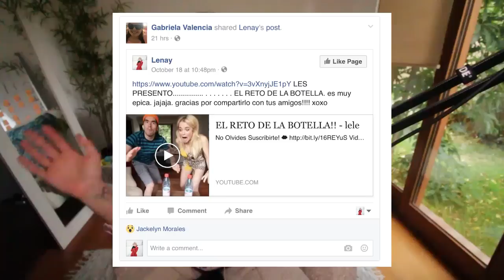OUTLAST 2?!! - lele